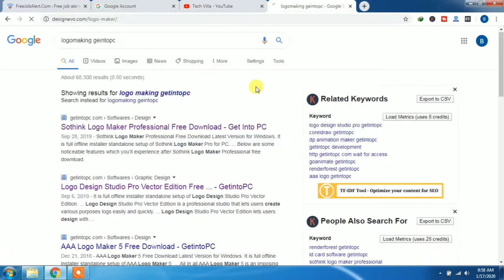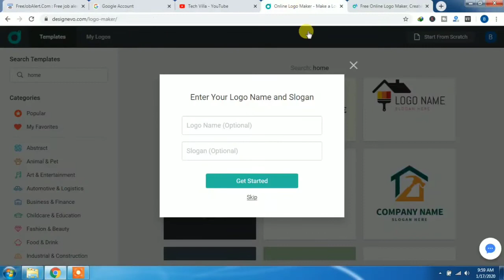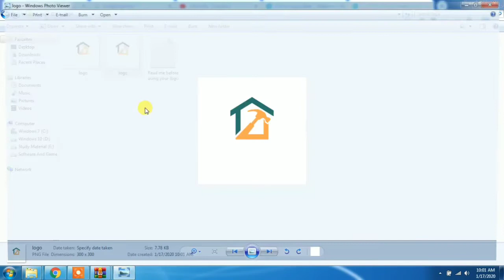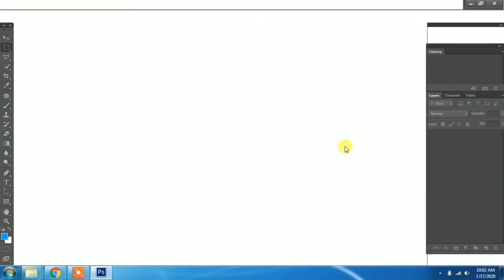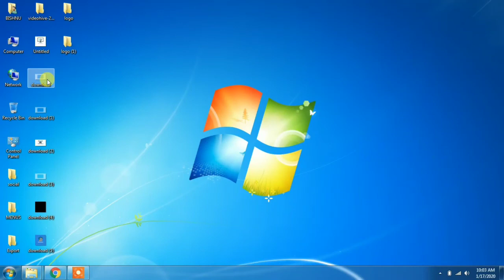How to design Professional Logo For Free Without WaterMark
Song
Sky High
Artist
Elektronomia Nightcore
AEI (on behalf of NCS); ASCAP, LatinAutor, Featherstone Music (publishing), UNIAO BRASILEIRA DE EDITORAS DE MUSICA - UBEM, and 9 Music Rights Societies

Note : the images/pictures  shown in the video belongs to their  respected owners and not me..